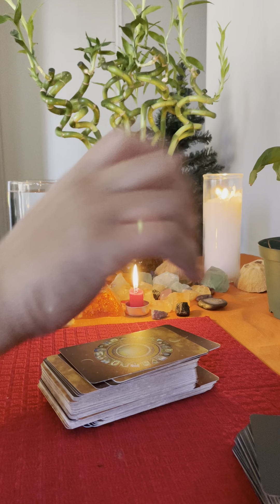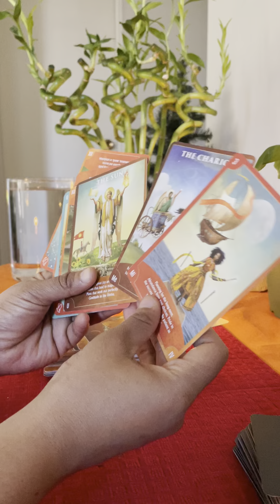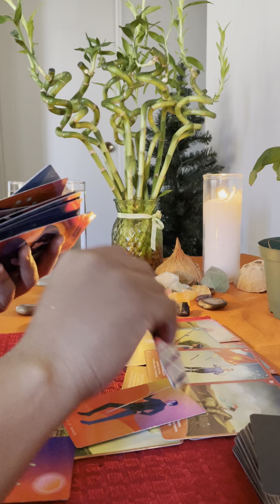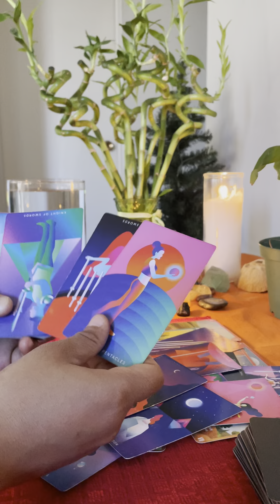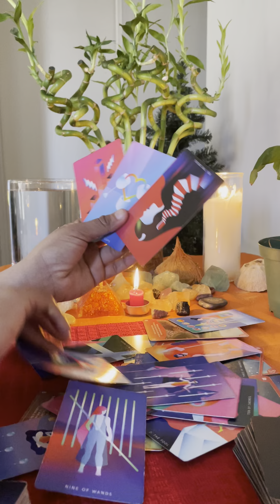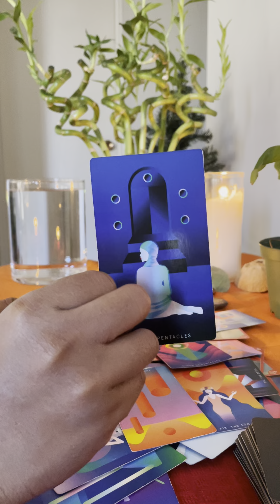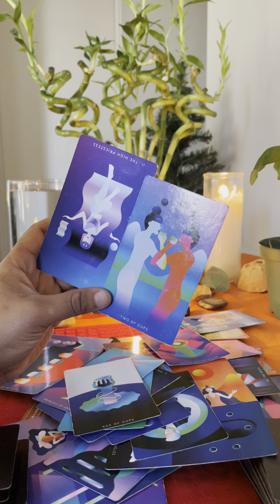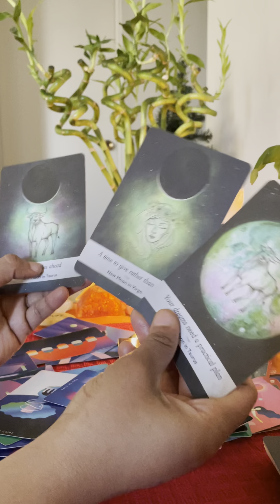Pisces: expect a call ☎️